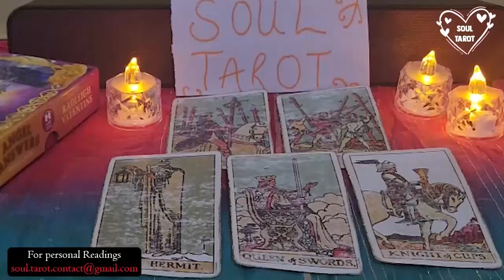GEMINI ❤️ VIRGO THIS NEW LOVE IS SO EXCITED ABOUT YOU & MAKES YOU THEIR PRIORITY! THEY CHOOSE YOU 😍